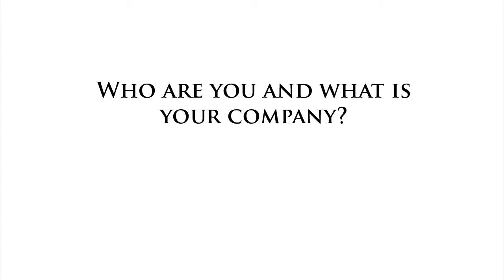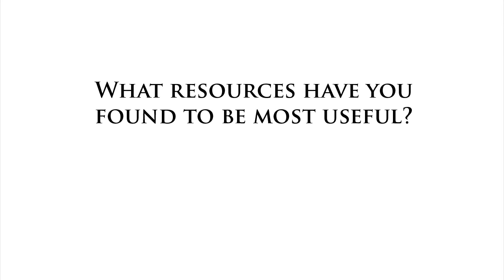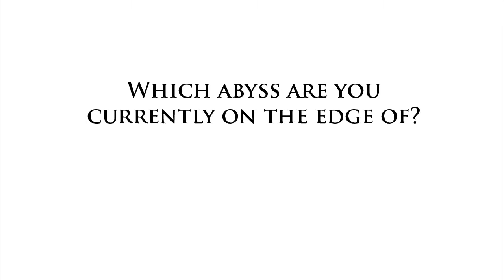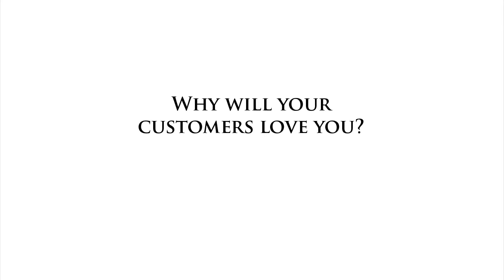GPS / BLE App Startup - Steinunn Gunnlaugsdóttir of Locatify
It may be hard for mere mortals to imagine that behind the polished interface and mature technology of Locatify are ordinary (albeit brilliant) startup founders combatting the forces of startup chaos. But we here at Startup Chronicle know better, and we wanted the dirt on Locatify. We recently cornered Locatify's Steinunn Anna Gunnlaugsdóttir at Startup Iceland to dish about her growing company.